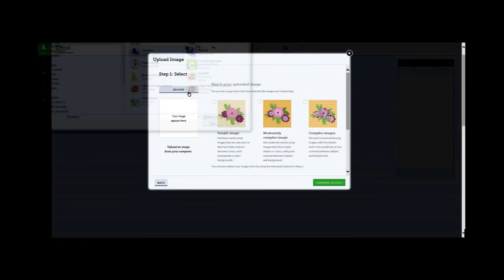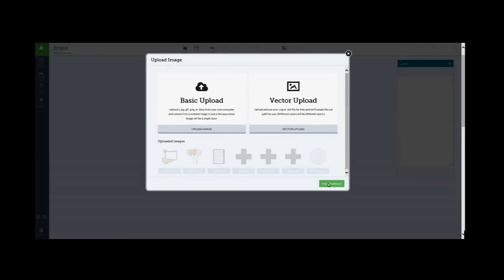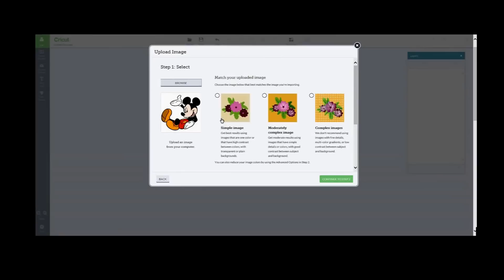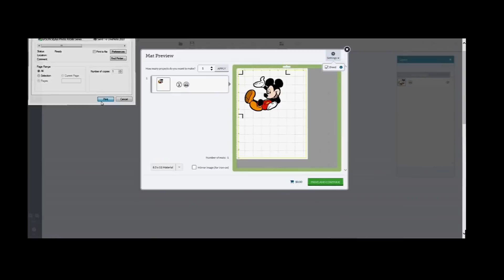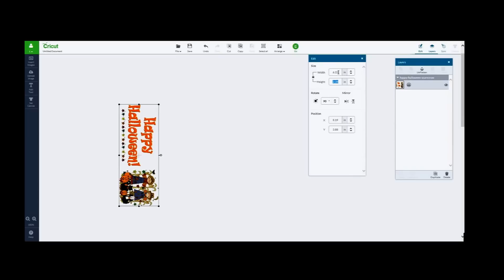Cricut Design Space - Print then Cut Update - How to Print then Cut JPEG, PNG & GIF images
Download from the internet or use your own JPEG, PNG or GIF mages files to Print then Cut on the Cricut Explore.  The new updated Cricut software now makes it fast and easy to used your own images on your projects. This video tutorial takes you step by step from uploading your image to printing and cutting the image.